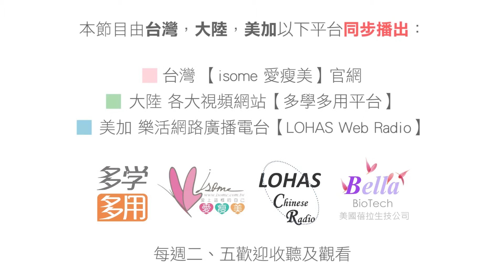【Beauty Talk 與邱醫師有約】東西方婦女的產後飲食大相徑庭？！怎麼回事？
【Beauty Talk 與邱醫師有約】
唯一美中台同步播出的專業瘦身美容脫口秀 (Talk Show)
週二、週五 敬請鎖定

本日主題：東西方飲食的迷思(三)
東西方產後飲食比一比：冰淇淋 V.S. 麻油雞

【愛瘦美問邱醫】
1.運動瘦身的正確觀念大揭密！